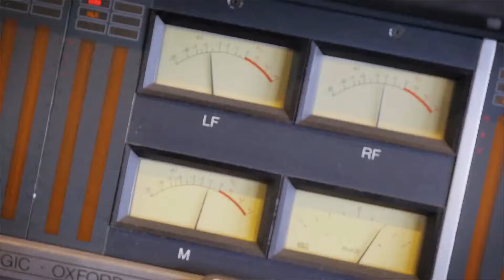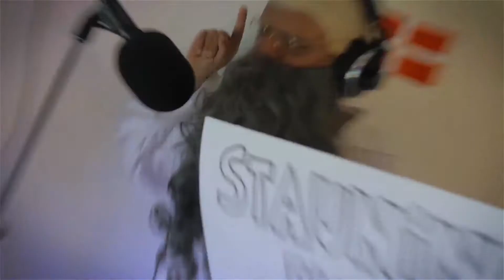Sigurd Barrett - Vi er Danmarks Historie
Hør denne og mange andre kendte sange, når Sigurds Danmarkshistorie bliver til en teaterkoncert for hele familien i Skuespilhuset. Se mere